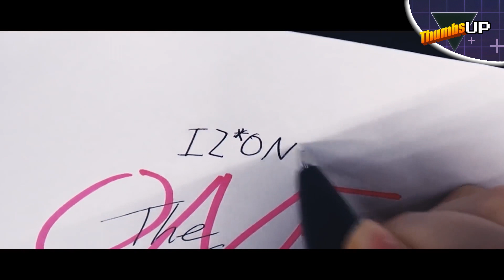Thumbs Up! - IZ*ONE The Final Part : As We Dream ในจักรวาลอันเป็นนิรันดร์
หลังจากทำกิจกรรมมา 2 ปี IZ*ONE ก็เข้าสู่ช่วงเวลาสุดท้ายตามระยะเวลาสัญญาที่ระบุไว้ บทสรุปของเกิร์ลกรุ๊ปที่ประสบความสําเร็จมากที่สุดวงนึงใน K-Pop จะเป็นอย่างไร? มาติดตามได้ในตอนนี้กันครับ

* ถ้าข้อมูลผิดพลาดตรงไหน ต้องขออภัยมา ณ ที่นี้

ชมตอนก่อนๆ ได้ที่:

Thumbs Up! - IZ*ONE Part 1 : The Blooming Flowers ดอกไม้ที่ผลิบานทั้ง 12

Thumbs Up! - IZ*ONE Part 2 : The Dark Times เส้นทางที่เต็มไปด้วยขวากหนาม

ติดตามคอนเทนต์อื่นๆ ได้ที่
สนับสนุน Thumbster ได้ที่

ติดตามฟัง Thumbs Up แบบ Podcast ทาง JOOX ได้แล้วที่